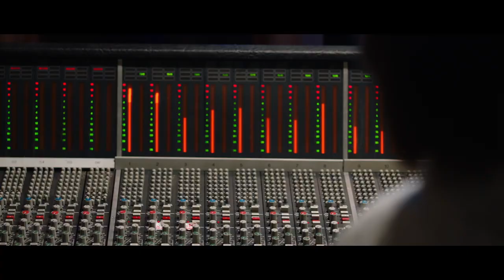A Nashville Wish (2024) | trailer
A country singer falls for the girl of his dreams and has to choose between love and his dreams of stardom in Nashville.

Director: Demetrius Navarro
Stars: Lee Greenwood, Maxfield Camp, Kaileigh Bullard

Genres: Drama, Family